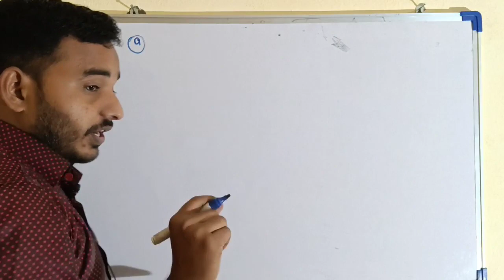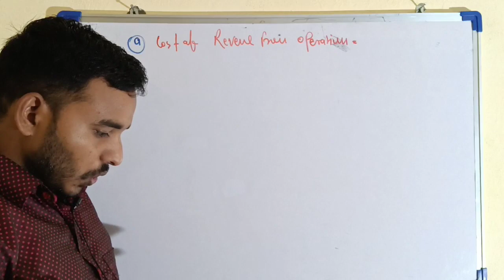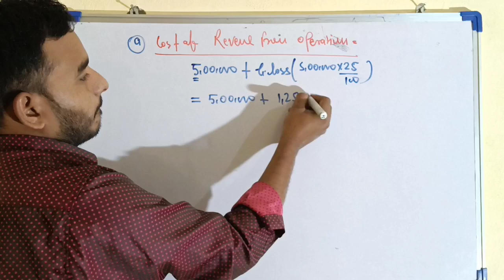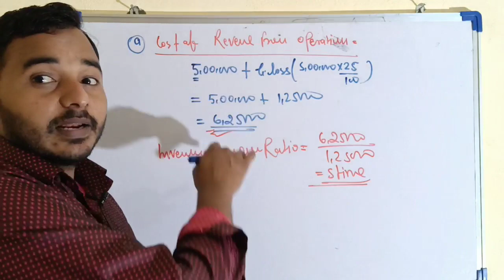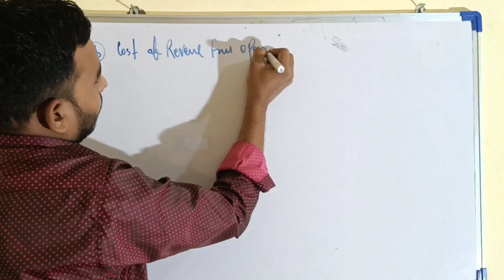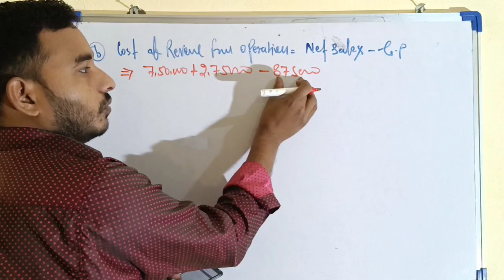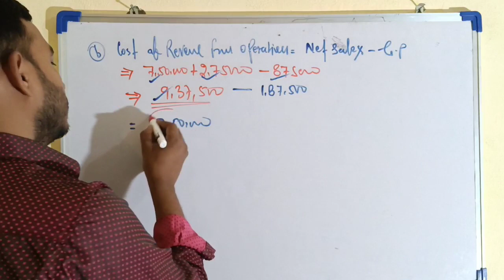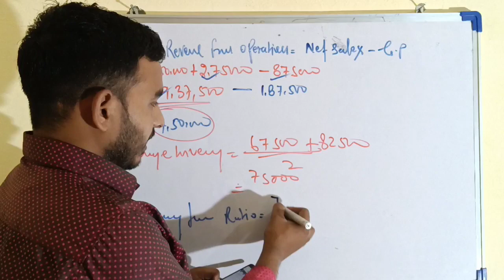Ratio analysis Q-26 | अकाउंटिंग फॉर मैनेजरियल डिसीजन | मैनेजमेंट अकाउंट